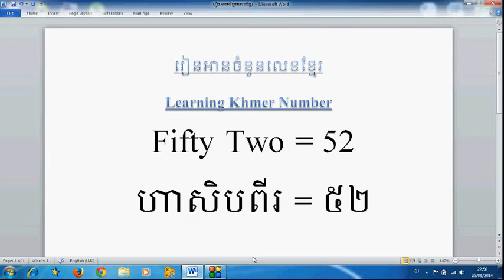Learning Khmer Number, Number Fifty Two=លេខហាសិបពីរ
Welcome to enjoy Channel KHMER F
TOWN CD Audio,Phleng CD Audio,RHM CD Audio,TOP MAN CD Audio,SUNDAY CD Audio,